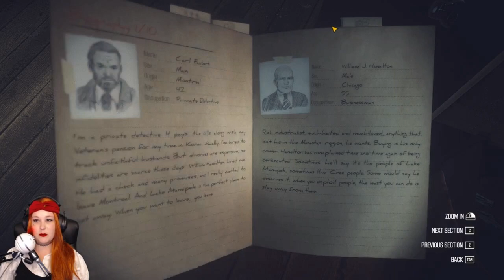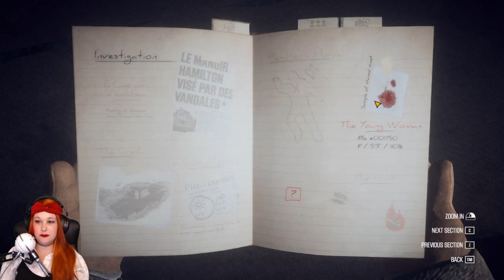ASMR KONA [Part 3] | KONA Walkthrough Gameplay 2020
Hey, guys, I'm back with another interesting video. Today's video is about KONA walkthrough part-3.
I think all of the guys enjoy this game.

This is kinda like Canada simulator, but I'm Finnish so this is no big deal to me. Winter here and in Canada are pretty much the same.
The only thing that worries me, is that this game genre is an adventure (maybe survival horror?) with supernatural elements.
 I'm not good with supernatural stuff (bec personal experience), but we'll see how this goes. It's good to play something different than horror/survival horror games. Very refreshing!

If even one person wants to see more of this, I will do it (because I'm desperate & I need ideas).
If you have any ideas for future vids, let me know. I'm open to new ideas/suggestions :

About KONA:

Kona is an adventure video game developed by Canadian studio Parabole and published by Ravenscourt. Set in the 1970s, the game centers around Carl Faubert, a private investigator, who arrives at a snowy town in Nord-du-Québec, only to find the place deserted with something that's lurking around.

Little bit about the gameplay:

Kona includes survival and supernatural elements with buildings to explore, which contain loot (tools, light) and can serve as shelters. Some of the threats include cold (solved by setting up fire) and wolves (which will turn away in case they get a raw meat). There is a stress level, which increases by seeing upsetting scenes, dealing with tough situations, or getting into accidents. Having a higher stress level will decrease the sprint speed and add a shakier aim, but Carl can calm himself down by smoking cigarettes and drinking beers that are spread around.

The navigation of the region is done by Carl’s truck in a first-person viewpoint. While driving, Carl can hold the zoomable map in his right hand in case something needs to be checked. The game has Carl's thoughts being narrated as he goes through clues to find out what has happened to the town, along with puzzles that support the story.

Thank you for your love and support!💖💖🌟🌟🌟🌟🌟. I hope that you keep
up with the weekly videos I post on the channel,